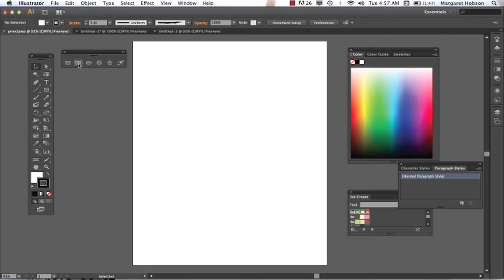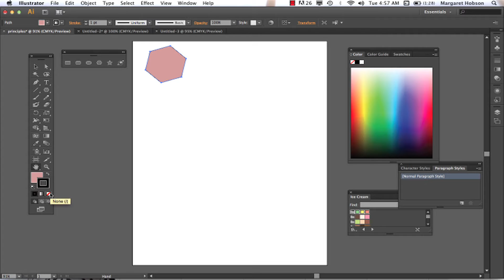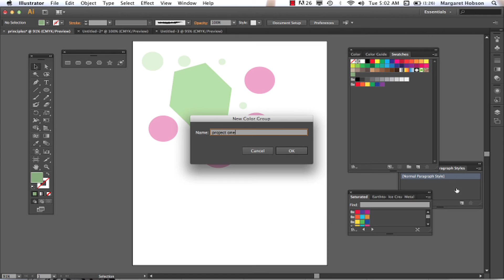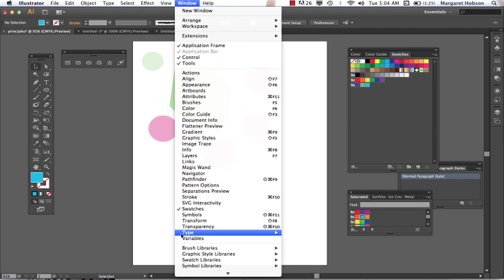Working with Color in Illustrator CS6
This video provides an overview of color in Illustrator CS6.